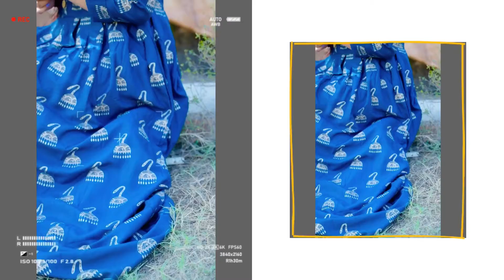Clothing Brand Collab | This is how the shoot is done | Behind the scenes | Vlog | Antara Sahu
Hey you guyssss!!
Filming this vlog was fun and for more details you can check out my instagram :)

Photographer: @theadiyogi.in

Musician: @iksonmusic

Musician: @iksonmusic

Musician: Jef

Musician: Jef

If you missed any vlog, you can go through my channel!

Stay safe, stay in your home, spread positivity and love and also do not forget to sanitize your hands.

Copyright : Everything created in this video are created by my own so please before using any clip or photo kindly message me.